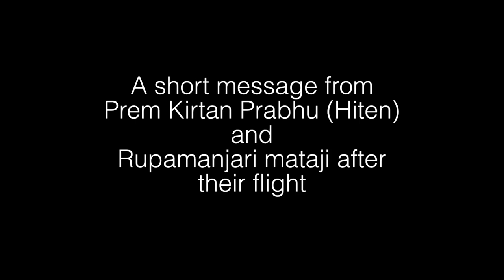A short message from Prem Kirtan and Rupamanjari after their flight